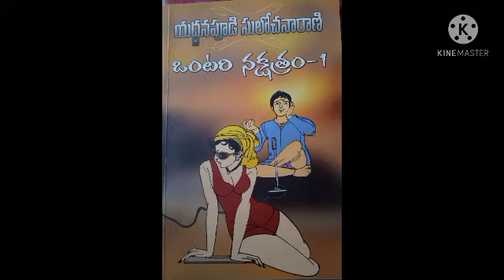ఒంటరి నక్షత్రం-1 | PART 7 | Yaddanapudi Sulochanarani | Telugu Audio Novel